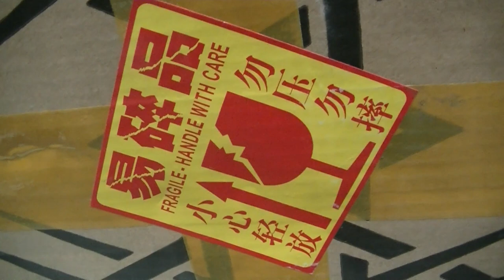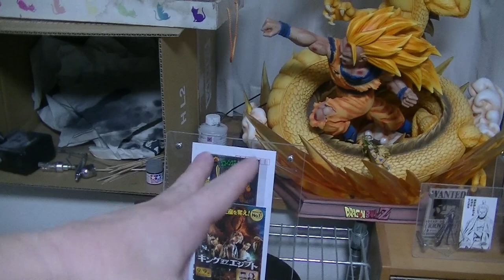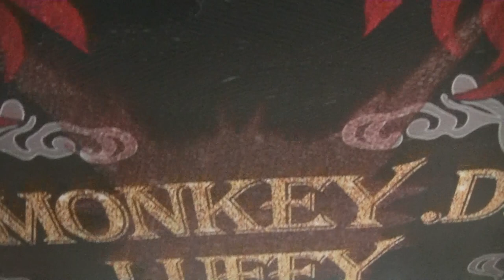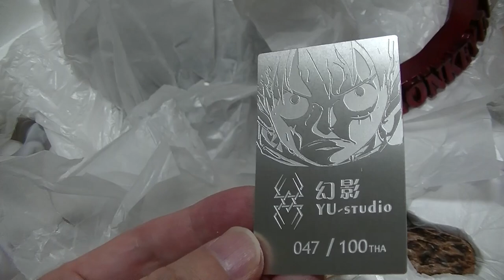大型かつ高額のフィギュア 海外ガレージキット 100体限定 ワンピース モンキー・Ｄ・ルフィ ギア4バウンドマン 超絶開封＆紹介！ 圧倒的ボリューム感 ONE PIECE